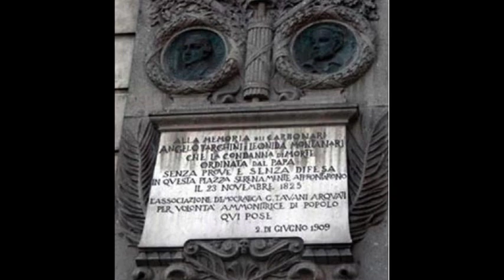ArmandoTrovaioli I Carbonari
Qualità audio migliore